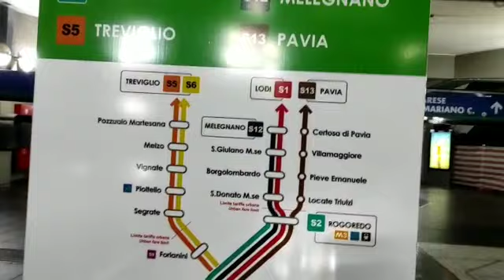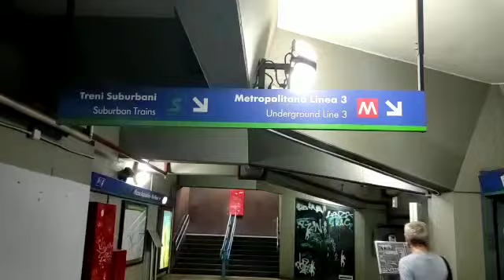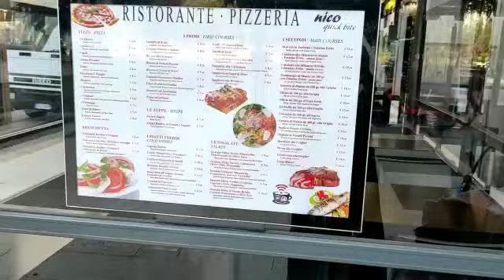Milano Piazza Republica | Italian Station 🚉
Italy Pakistan mix channel , Milano Piazza Dalla Republica Lombardia , Italy , Beautiful under ground Metro Sisteam , Very easy traveling in Metro In Italy , Perfavore iscriviti mi Chanale Grazie , please sabsacrib my channel thanks , Thanks you for watching